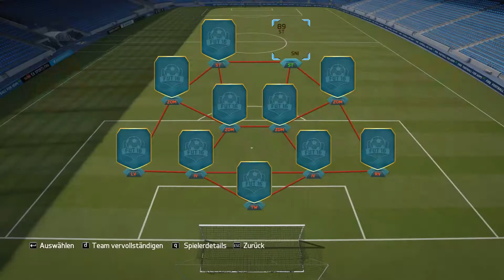FIFA 16 Draft Online - Die Vorbereitung [1/2]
Zuerst stelle ich erstmal mein FIFA 16 Online-Draft Team zusammen. Viel Spaß